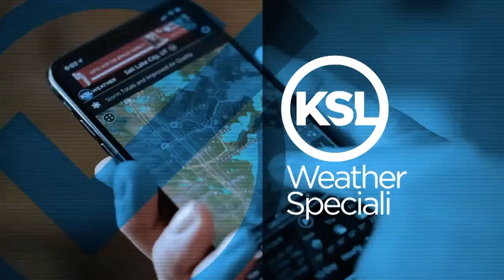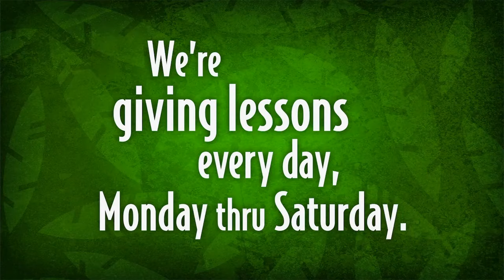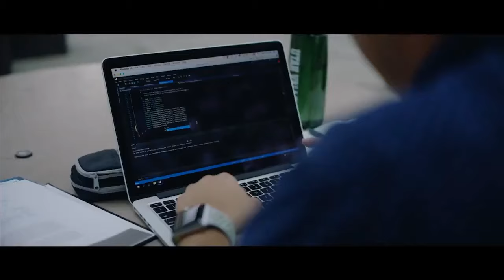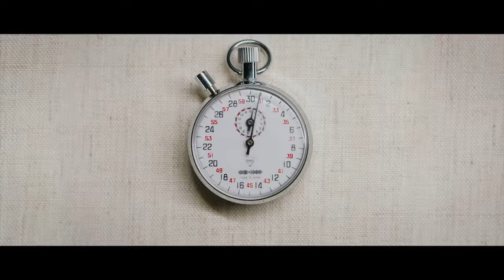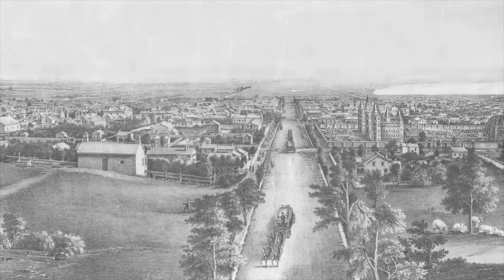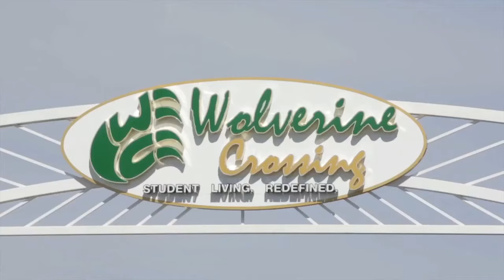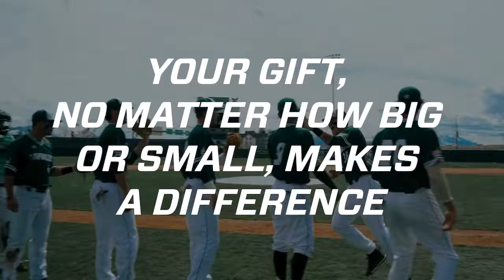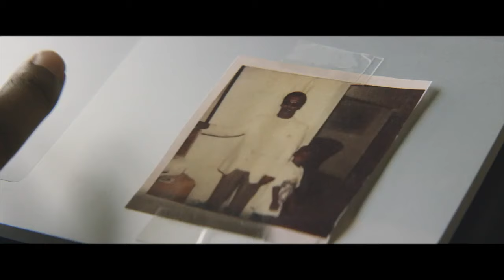Lamar at Utah Valley, Men's Basketball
Utah Valley Men's Basketball host the Lamar Cardinals at the UCCU Center.